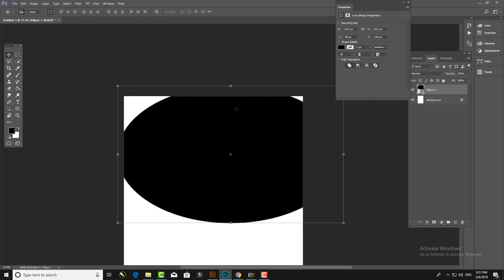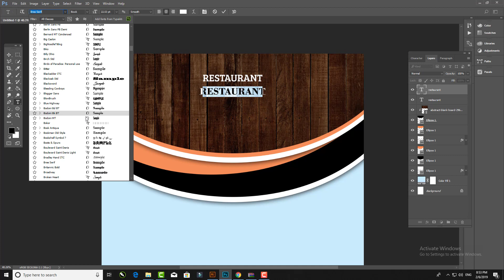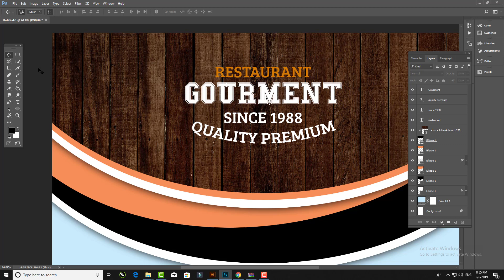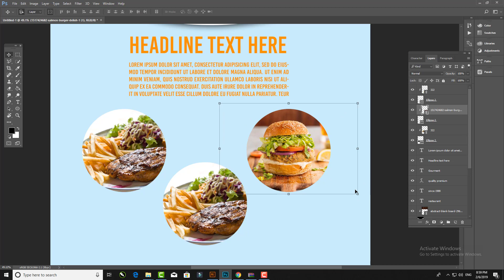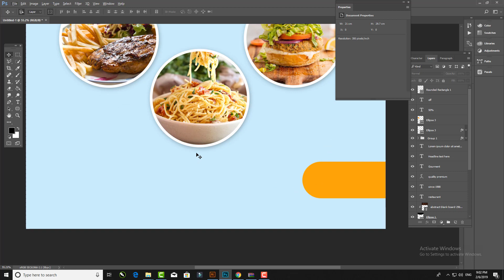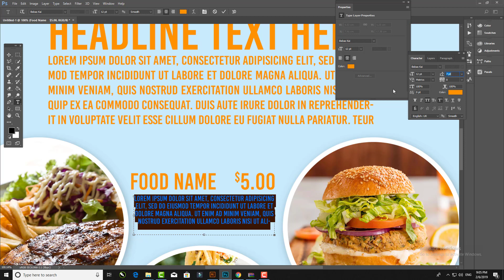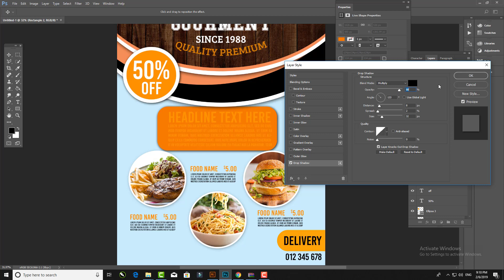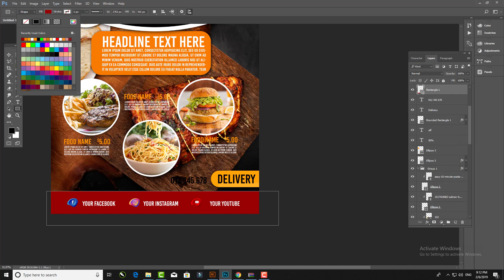How to Create a Flyer in Photoshop (Restaurant Flyer Template)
you can do so by clicking the link right above this video that way you'll get immediate update
for all my new videos that i'm going to be posting over the few weeks.